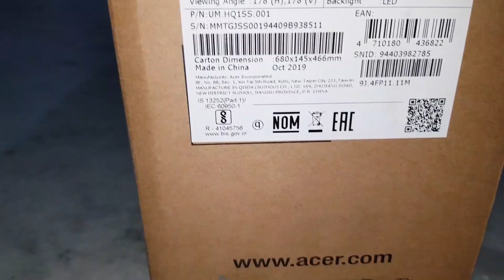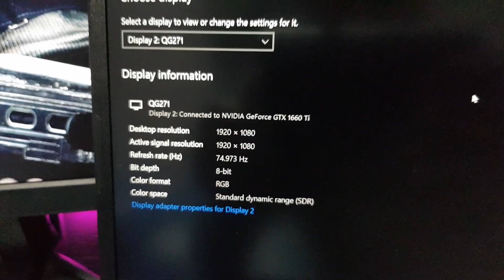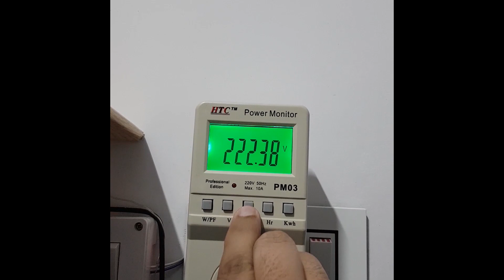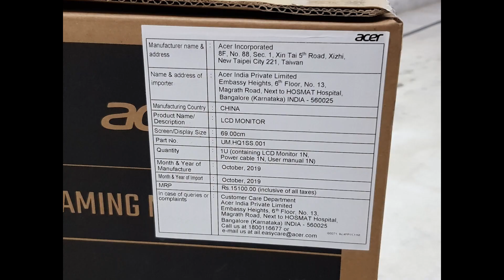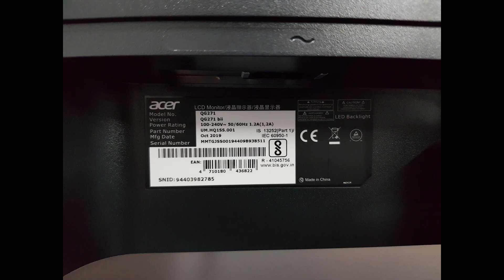Acer Nitro QG271 (27-inch 75-Hz Gaming Monitor) | Unboxing | Preview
# 27" VA Panel with Full HD 1920 X 1080 Resolution
# 1 MS VRB Response Time - 75 Hz Refresh Rate
# 1 VGA 2 HDMI Ports with Inbox VGA & HDMI Cables
# AMD Radeon Free Sync Technology
# VESA Wall Mount - Black Boost Technology
# Flicker Less Technology
# 178 / 178 View Angle